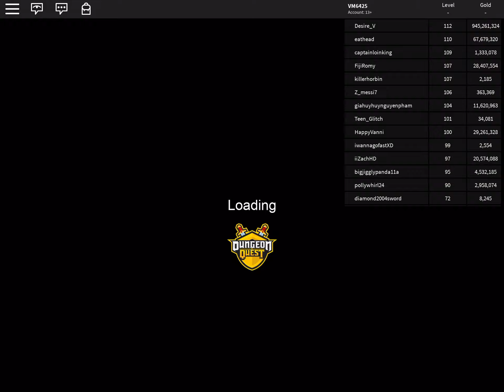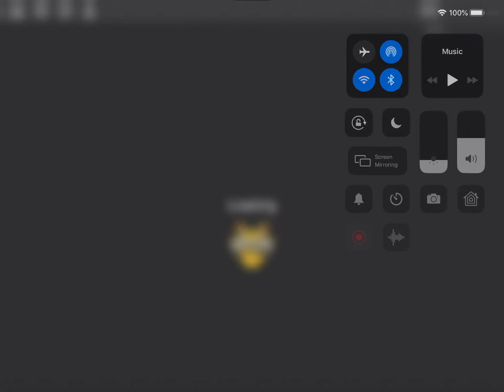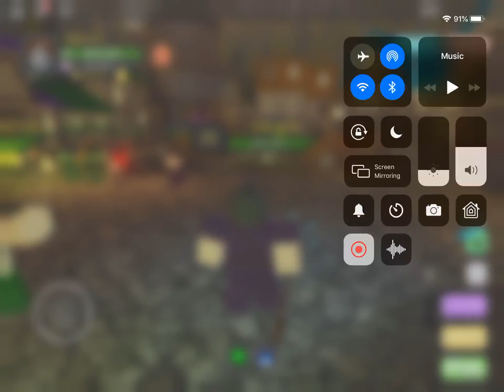Roblox: Dungeon Quest Ep. 4- The Trio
Hopefully I can get caught up with uploads in this series because this video was recorded centuries ago.